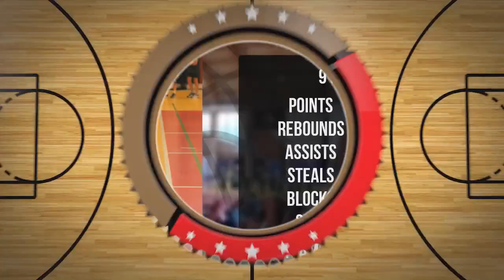Kacper Ślęzak Player Mixtape DC97 Brzesko 2024